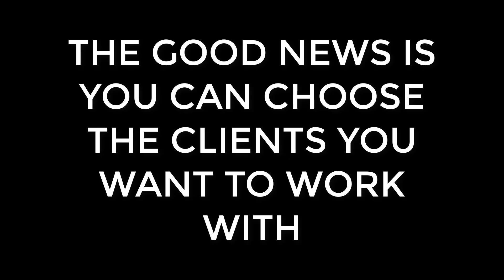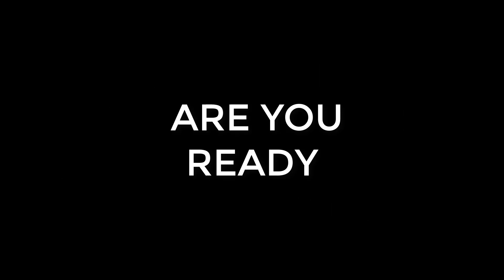Are you in Sales? Want to be your own boss. Watch this.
There are alternatives to working for someone else. If you have over 5 years professional business sales experience you should watch this and then read this blog.

Are You In Sales? Want To Be Your Own Boss. Check It Out.